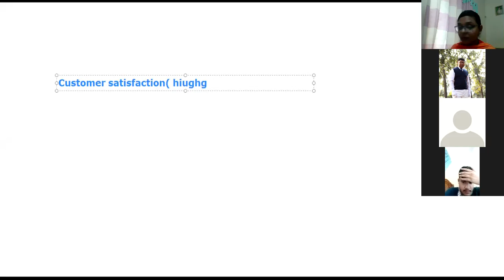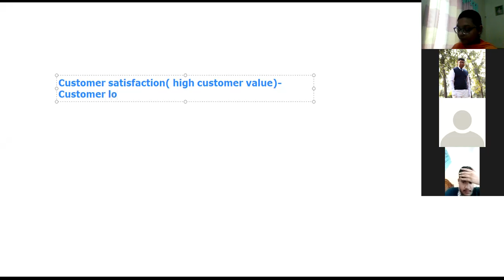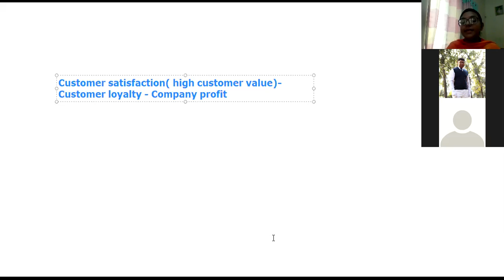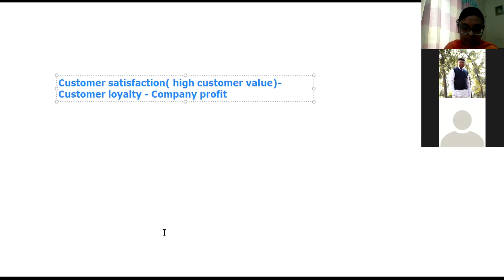Class_12 || Bangla_Version || Marketing || Marketing Scope and Value || JN